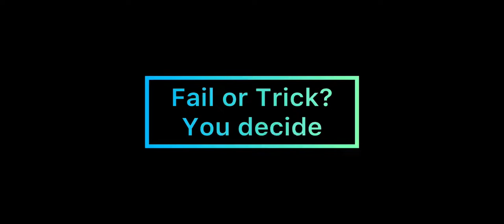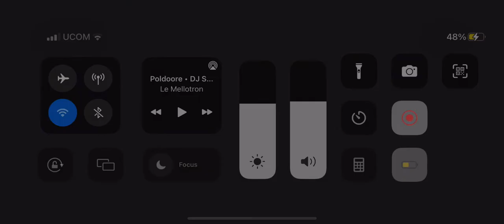Asphalt 9 | Fail or Trick? | Part 1